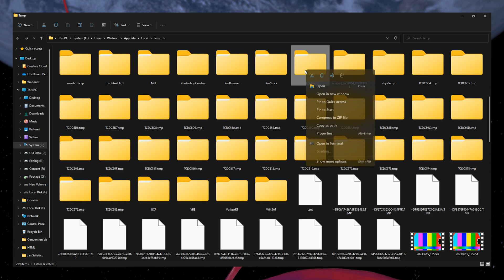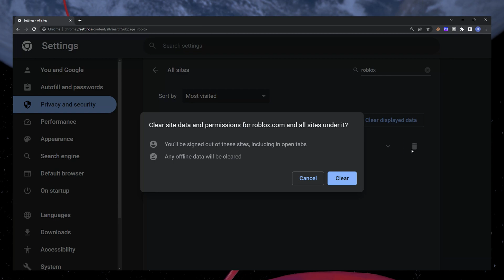How To Fix Roblox Install Error KB4534310 - Version Error on PC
A short tutorial on how to fix the Roblox install or version error on your PC.

%temp%

Timestamps:
0:00 Introduction
0:28 Delete Roblox Temp Folder
1:00 Delete Roblox Browser Cache
1:52 Restart PC